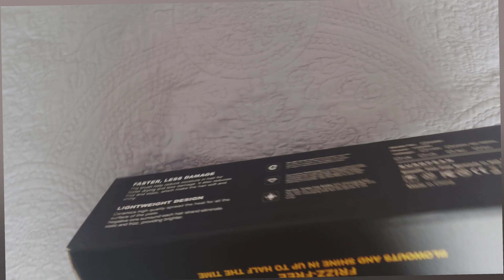Unboxing/Perie de uscat, îndreptat și ondulat părul rapid